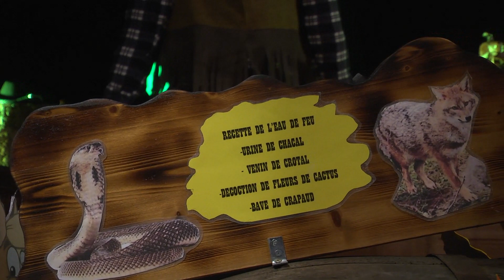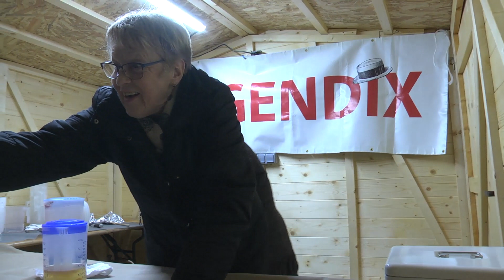CARNAVAL 2023 NOGENT - SAM 18 FEVRIER